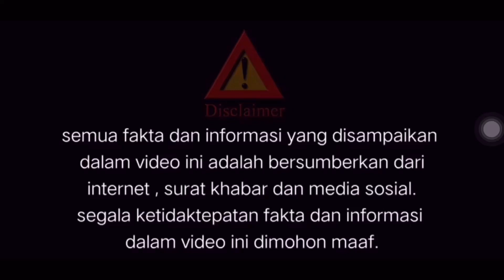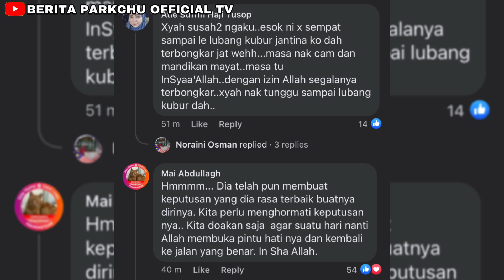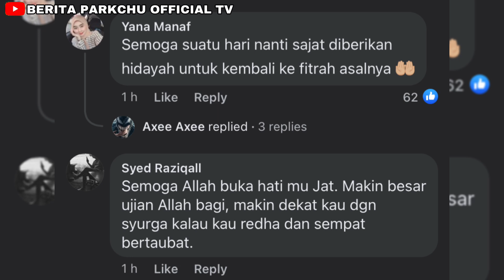ALLAHU INI KEADAAN SAJAT SETELAH LAMA MENGHILANG—RUPA-RUPANYA SAJAT ADA DEKAT SINI , PATUTLAH SENYAP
NOTE : sumber atau bahan seperti gambar, video musik dalam video ini adalah bukan hakmilik beritaparkchuofficialtv . Ia digunakan adalah semata- Mata untuk menvisualkan dengan lebih jelas.. segala ketidaktepatan fakta dan maklumat dalam video ini dimohon maaf.. TIDAK BERMAKSUD UNTUK MEMALUKAN ORANG AGAMA DAN BANGSA

SUMBER :ASTRO GEMPAK